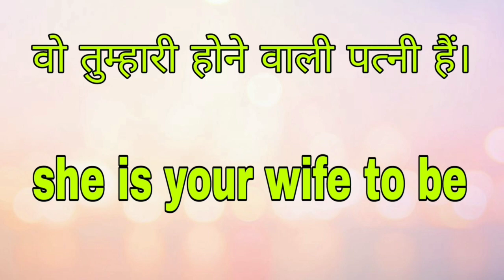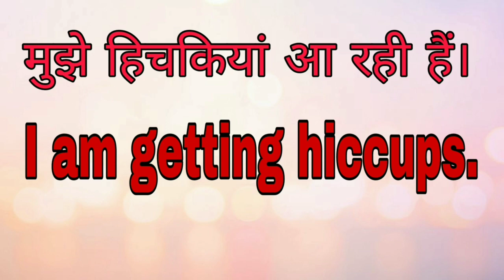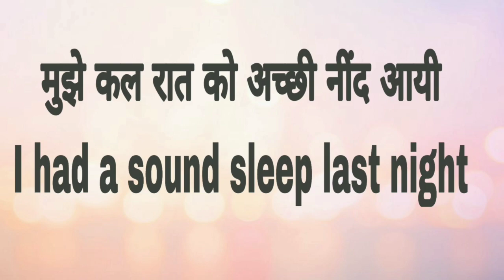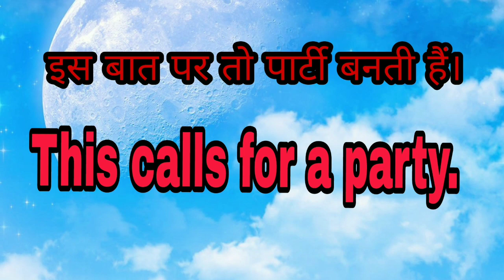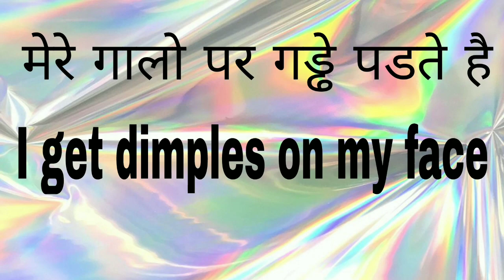Daily english most sentences|| Roj boliye || english is fun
daily use english sentences in college,
daily use english sentences in chatting,
english speaking course daily use sentences,
1000 daily use english sentences with hindi,
daily use hone wale english sentences,
100 daily use english sentences with hindi,
daily use short english sentences with hindi,
5000 daily use english sentences in hindi,